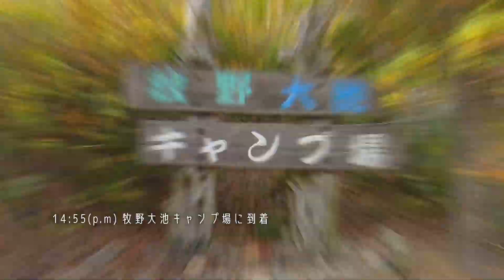【CAMP】山の恵み収穫キャンプ[兵庫 牧野大池キャンプ場]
※2020,8,3追記
現在このキャンプ場は利用する事ができません。詳細は不明ですが注意してください🙅

兵庫県は多可町にある牧野大池キャンプ場へ行ってきました
キャンプ場の目の前に大きなため池のあるキャンプ場で静かでステキでした。

※当キャンプ場は利用無料ですが事前に下記施設へ予約、当日訪問して許可証の受け取りが必要です。(*_*)

▼動画内の主なキャンプギア
□Moon Lence キャンプ テーブル アルミ ロールテーブル
□snow peak 焚火台 Sサイズ
□DD Hammocks DDタープ3x3 コヨーテブラウン

▼キャンプ場情報
牧野大池キャンプ場

[予約]：必要
 ※利用の際は必ずアスパル多可町健康福祉センターに届け出をしてください
[料金]：無料
[車両乗入れ]：△(一部のみ可能)
[施設]トイレ,炊事場
[ネット環境]：〇
・直火禁止
・ゴミは必ず持ち帰ってください

▼撮影環境
メインカメラ：Sony α6600

運営
STUDIO "Coral&Co."

※本動画はフルHD720p以上60f画質でアップされています。
再生設定確認ください。